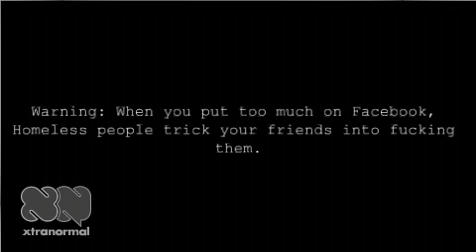Future Man by Andy Dennison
A man is visted by a stranger with an even stranger mission. Written circa 2012 by Andy Dennison.  Shittily/perfectly animated by the internet and Andy Dennison via xtranormal.